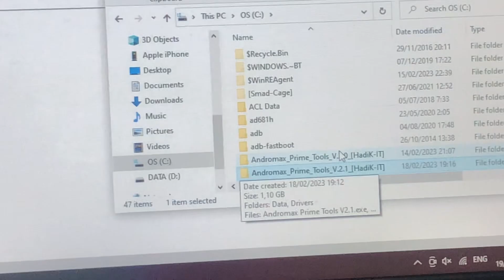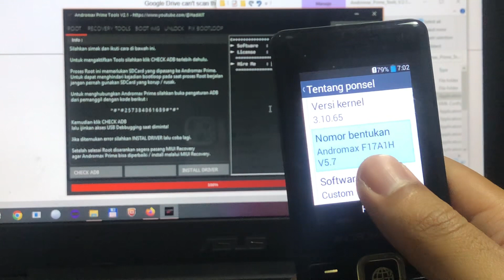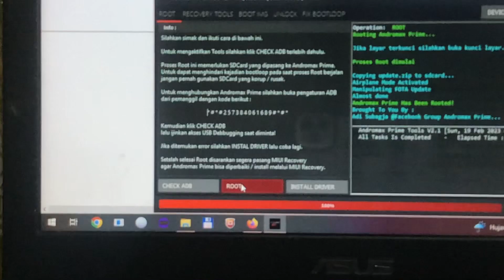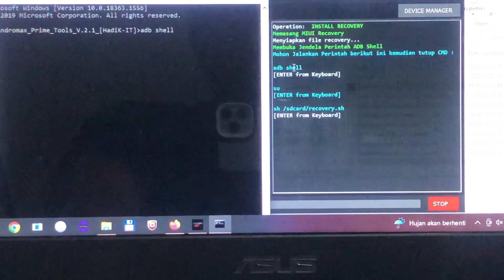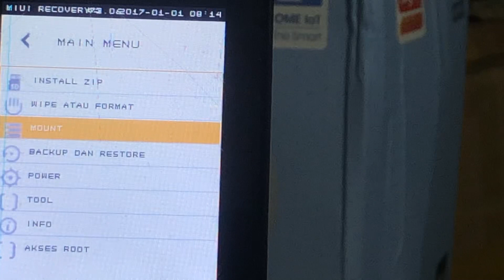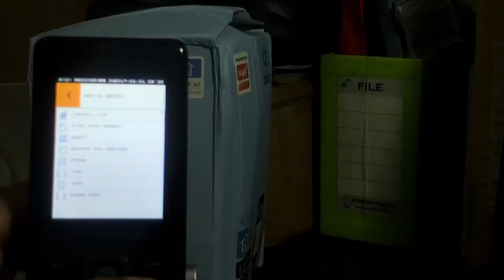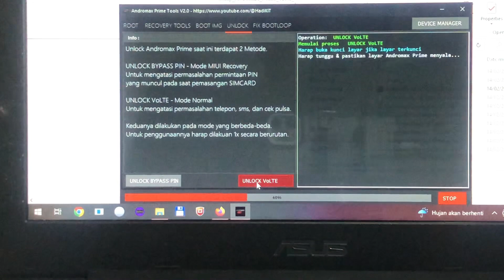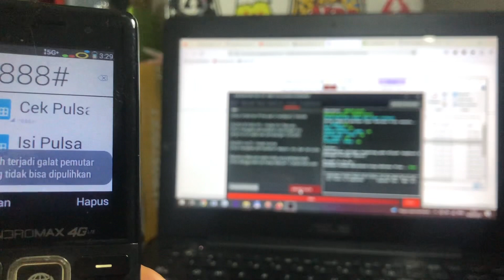Root Andromax Prime 2023 | Install Custom Rom dan Playstore Andromax Prime Tools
Ada Tools baru nih guys buat Andromax Prime All in One bisa untuk Root Andromax Prime, Install MIUI Recovery, Custom Rom Andromax Prime ROG Blue, sama Unlock Telkomsel di Andromax Prime

⚡️Link Download⚡️